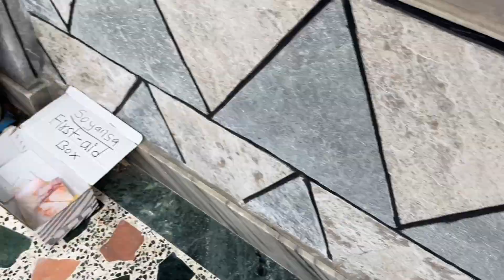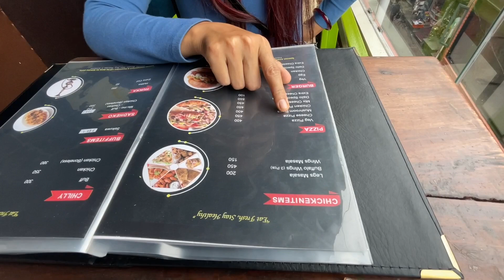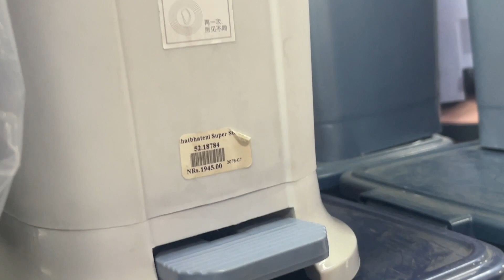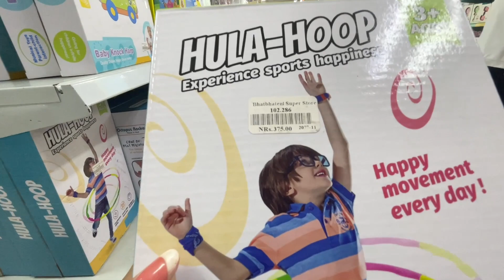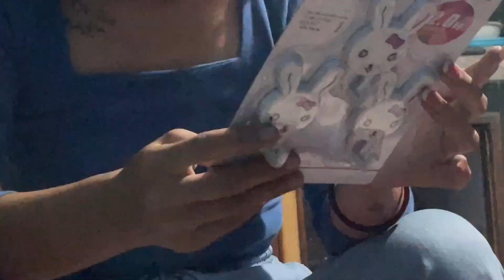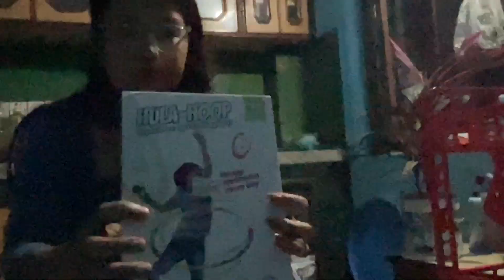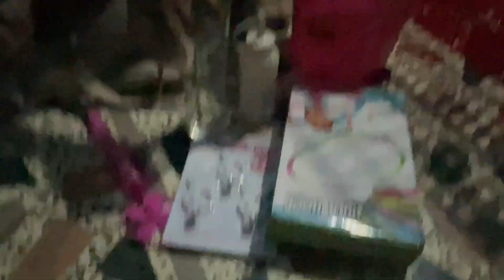आमाछोरी Simple Living Dairies : दशै पछीको Vlog | केही चिजहरु पहिलो पटक खादै | cnsansar